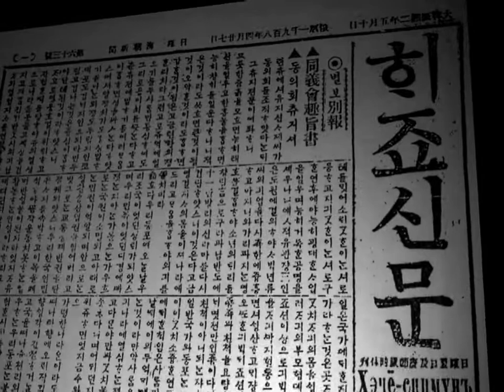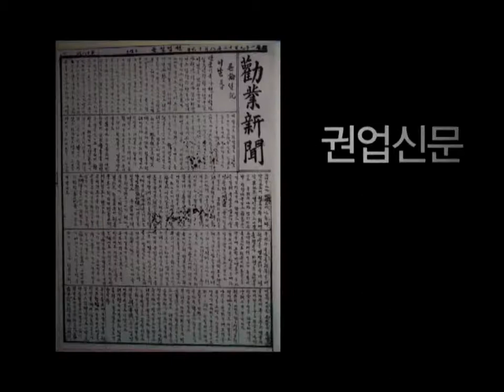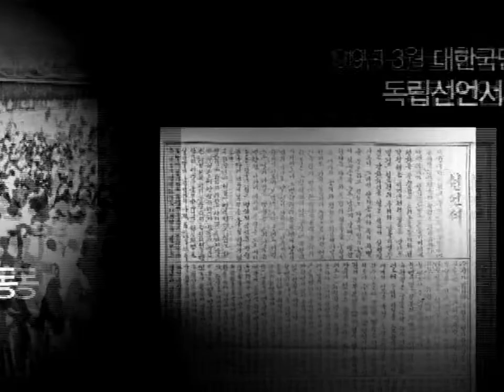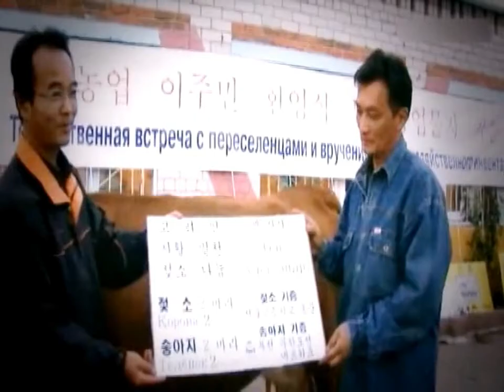고려인을 말하다_제4회 고려아리랑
희망과 응원의 메세지를 우리 모두에게
제4회 고려아리랑 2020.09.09~10.12